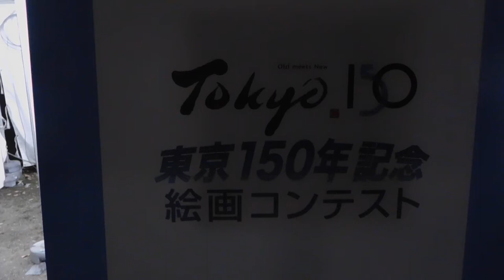DSCN8001東京150年祭 刻を遊ぶ時空の旅～初音ミク Links Tokyo150～20181026絵画コンテスト 浜離宮恩賜庭園 ウォータースクリーン